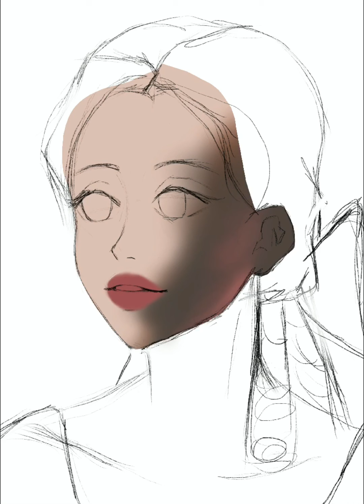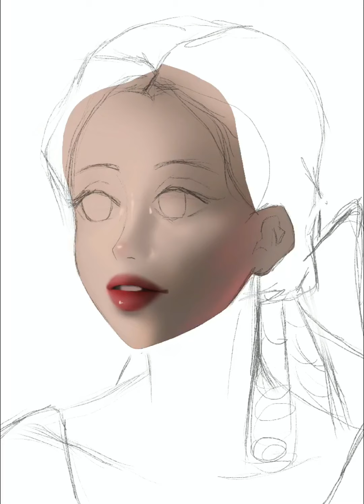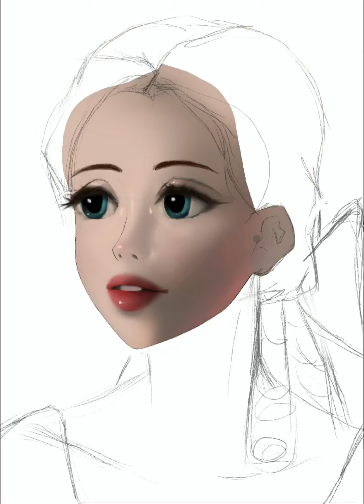Yassifying Wendy Darling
(Study of Sam Does Arts's art style)
Hi everyone!
Today I am going to be drawing Wendy Darling! I'm so excited for the new movie, Peter Pan & Wendy!